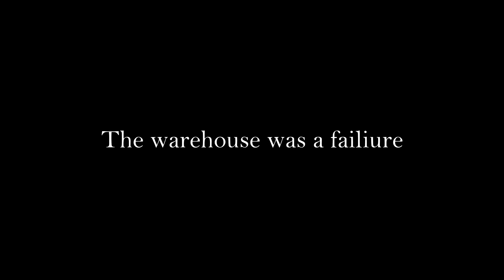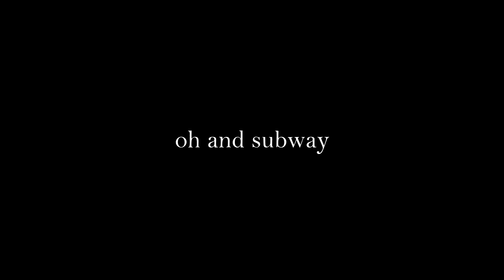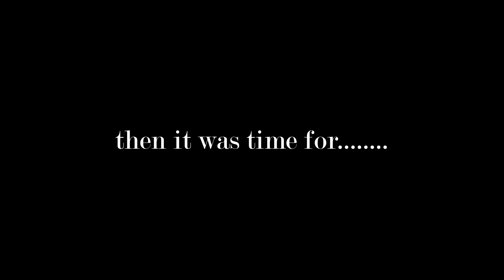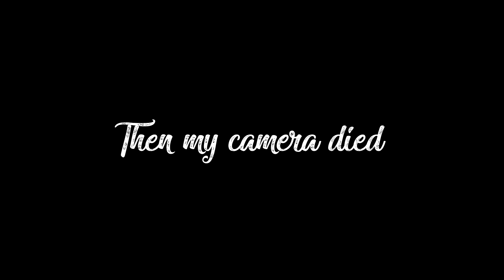I started vlogmas...late, but im here for the party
hey so i jumped on this vlogggymas bandwagon, this vloggy includes me and my friends being strange, gardens, food, christmas llights, horror film im not sure enjoy! but seriously enjoy your life and maybe capture some of it, im 19 and theres a candle burning in my room listening to hobo johnson, anyone enjoy this or dont, share it or dont, like it wait please like it bye